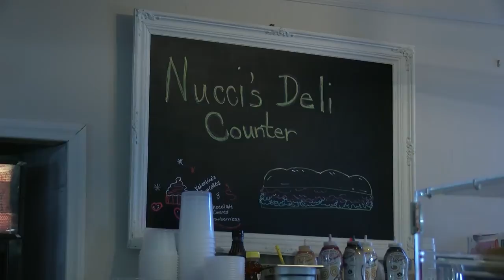Local restaurant shifts gears to bring in new revenue